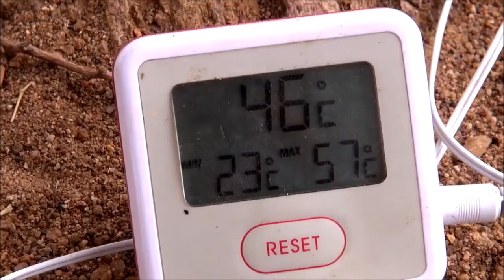Levison Wood - Walking the Nile - MUSIC VIDEO CLIP - by Bakri and Illest DJ Bobby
Written by Bakri and performed by Illest DJ Bobby this track is inspired by Levison Wood - he's the man Walking the Nile from source to sea, over 4,250 miles. Lev met Bakri and Bobby in Kampala, Uganda, and this was their gift to him